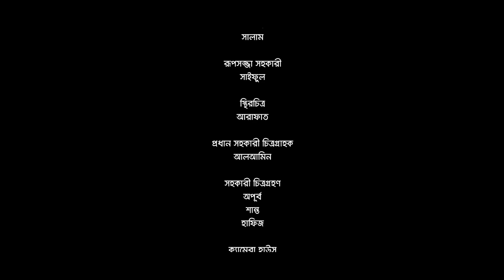প্রব্লেমে আছি ভাই | Problem ey Achi Bhai | Niloy Alamgir | JS Heme | SR Mozumder | Eid Natok 2022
Fiction: "Problem ey Achi Bhai | প্রব্লেমে আছি ভাই"
Story: Mezbah Uddin Sumon
Screenplay: Mezbah Uddin Sumon & S R Mozumder
Direction: S R Mozumder

Cast: Niloy Alamgir, Jannatul Sumaiya Heme, Mou Shikha, Monalisa Depaa, Kamrun Nahar Hashi, Shahbaz Sunny, Hanif Palowan,

DOP: Nayem Fuad
Edit & Color: Tanvir Tahsan
Poster Design: Nahid
Producer: Md Habibur Rahman Khan
Production: VisualScene ENTERTAINMENT